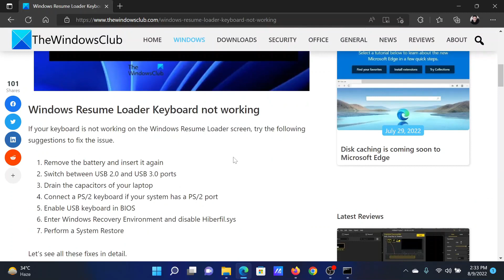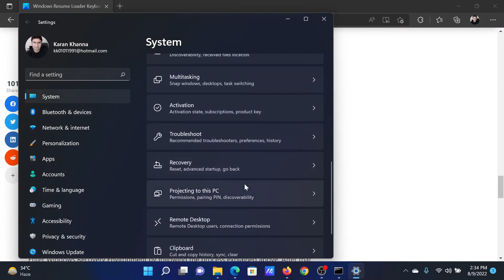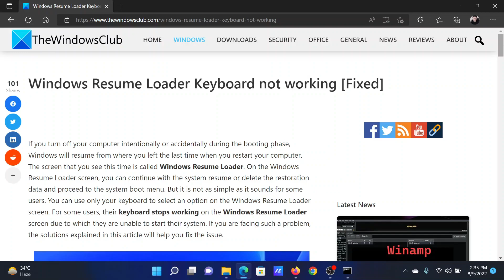Windows Resume Loader Keyboard not working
If you turn off your computer intentionally or accidentally during the booting phase, Windows will resume from where you left the last time when you restart your computer. The screen that you see this time is called Windows Resume Loader. On the Windows Resume Loader screen, you can continue with the system resume or delete the restoration data and proceed to the system boot menu. But it is not as simple as it sounds for some users. You can use only your keyboard to select an option on the Windows Resume Loader screen. For some users, their keyboard stops working on the Windows Resume Loader screen due to which they are unable to start their system.

If your keyboard is not working on the Windows Resume Loader screen, try the following suggestions to fix the issue.

1] Remove the battery and insert it again

2] Switch between USB 2.0 and USB 3.0 ports

3] Drain the capacitors of your laptop

4] Connect a PS/2 keyboard if your system has a PS/2 port

5] Enable USB keyboard in BIOS

6] Enter Windows Recovery Environment and disable Hiberfil.sys

7] Perform a System Restore

Timecodes:
0:00 Intro
0:21 Hardware level solutions
0:56 Disable a system file
1:35 Perform System Restore